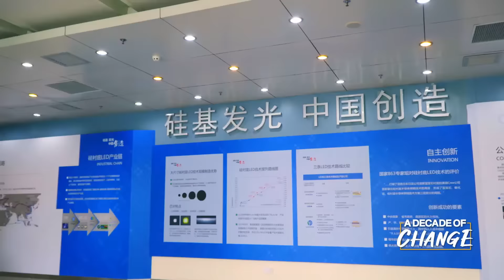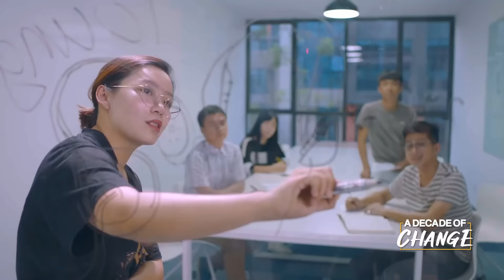An Extraordinary Decade of Accomplishments by Jiangxi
Only by striving forward can we be full of excitement when looking backward. In the past decade, Jiangxi has caught up with or surpassed the leading provinces in China in terms of its GDP, in a relentless pursuit of excellence.